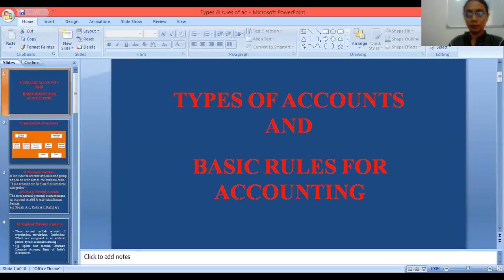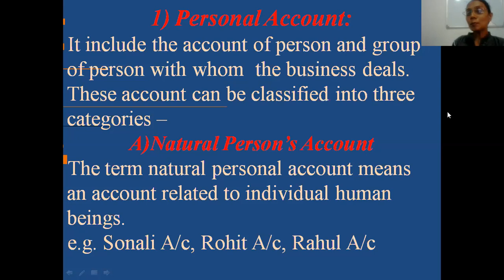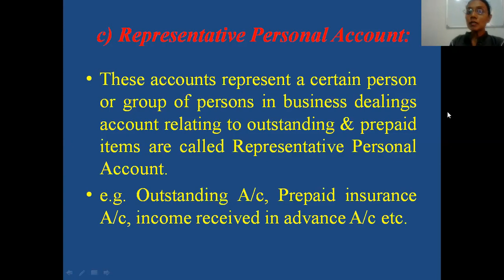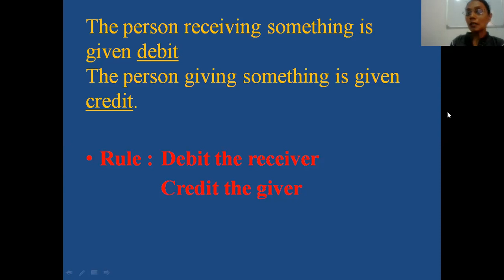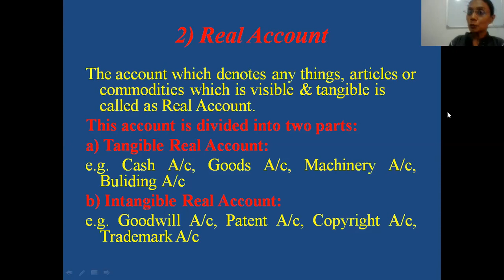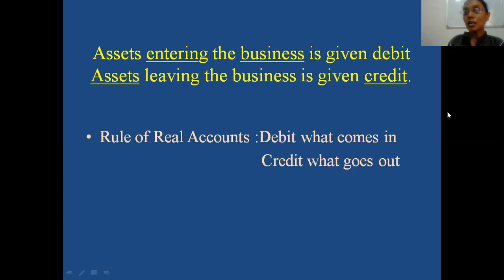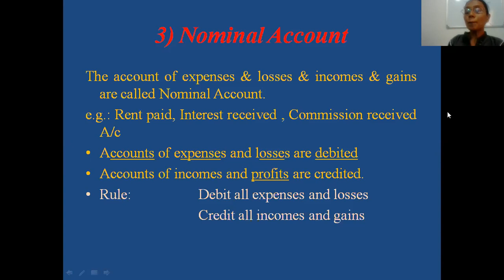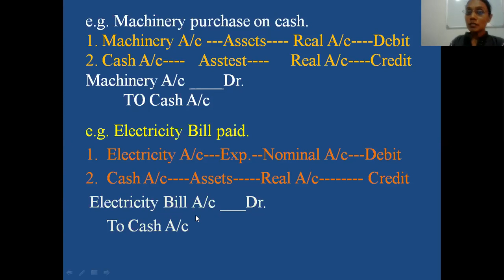Types of account, Rules of Accounting & How you prepare Journal entries in simple way full guidance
In this video explain types of account, Accounting rules means golden rules of accounting with example, also explain how you prepare Journal entries in simple way with example in simple language full guidance